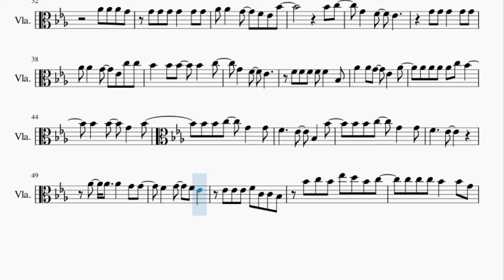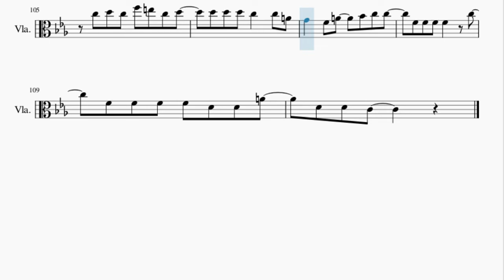Viola Sheet Music: How to play Waiting for a Star to Fall by Boy Meets Girl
Here is a sheet music/tab video on the song Waiting for a Star to Fall by Boy Meets Girl on the viola. A viola sheet music arrangement which is transposed to notes that are easily played by viola, for the song Waiting for a Star to Fall by Boy Meets Girl.

EasyViolaLesson teaches you to play the your favorite instrument, through well-arranged sheet music so that you too can learn how to play Waiting for a Star to Fall by Boy Meets Girl on the viola as fast as you can. A viola sheet music with backing tracks to help your play the song better.

Chords of Viola arrangement:
Eb Maj   G Min   C Min   Bb Maj   Ab Maj   Eb Maj   G Min   C Min
Bb Maj   Ab Maj   C Min   F Min   G Min   Bb Maj   C Min   Bb Maj
Ab Maj   Bb Maj   C Min   Bb Maj   Ab Maj   F Min   Bb Sus 4
Bb Sus 4   Bb Sus 4   Bb Sus 4   Ab Maj   C Min   Bb Maj   Eb Maj
Ab Maj   Ab Maj   Bb Maj   Bb Maj   Bb Maj   Bb Maj   Ab Maj
C Min   Bb Maj   Eb Maj   Ab Maj   Ab Maj   Bb Maj   Bb Maj
Bb Maj   Bb Maj   Gb Maj   Db Maj   Eb Min   Db Maj   Gb Maj
Db Maj   Eb Min   Ab Maj   Bb Maj   Bb Maj   Bb Maj   Bb Maj
Bb Maj   D Min   C Maj   F Maj   Bb Maj   Bb Maj   C Maj   C Maj
C Maj   C Maj   Bb Maj   D Min   C Maj   F Maj   Bb Maj   Bb Maj
C Maj   C Maj   C Maj   C Maj   C Maj   C Maj   C Maj   Bb Maj
D Min   C Maj   F Maj   Bb Maj   Bb Maj   C Maj   C Maj   C Maj
C Maj   Bb Maj   D Min   C Maj   F Maj   Bb Maj   Bb Maj   C Maj
C Maj   C Maj   C Maj   Bb Maj   D Min   D Min   C Maj   F Maj
Bb Maj   Bb Maj   C Maj   C Maj   C Maj   C Maj   Bb Maj   D Min
C Maj   F Maj   Bb Maj   Bb Maj   C Maj

Melody notes of Viola:
F4 G4 G4 G4   G4 G4
Ab4   Ab4 G4   F4 Eb4 Bb4
Bb4 Bb4
G4   F4   Eb4
G4 G4 G4 G4   G4 G4 Ab4
Ab4   G4 F4   Eb4   Eb4
Ab4 Ab4 Ab4 G4 Ab4   G4 Bb4
Bb4 Bb4   G4   Bb4
Bb4 Bb4 C5   G4   G4
F4     Eb4   Bb3   Bb4
F4     Eb4
Ab4 Ab4 Ab4 Ab4 G4 G4
F4 F4 Eb4 Eb4
Eb4 Eb4 Eb4 G4 C4 C4 Bb3
Bb4 C5 Bb4 Eb5 D5 Bb4 C5
C5 C5 C5 Bb4   Bb4 G4
F4   Eb4 G4   Ab4 Bb4 Bb4
Eb4 Eb4 Eb4 Eb4   Bb4
Eb4 Eb4 Eb4 Eb4 C4 C4 G4
C4 C4 Bb3 G3
Ab4 Ab4 Ab4 G4
G4 G4 G4 G4   G4 G4
Bb4 C5
Ab4 Ab4   G4   Eb4 C5 C5
F4 F4 F4 F4 F4   Bb3
Ab4   Ab4 G4   Eb4   Ab4
Ab4 Ab4 Ab4 Ab4 C5 Bb4
F4     Eb4
Ab4   Ab4   Ab4   G4 G4
F4   G4   F4 Eb4
Eb4 Eb4 Eb4 F4 C4 C4 Bb3
Bb4
Bb4 Db5 C5   Db5 Ab4
Db4 F4   Ab4   Bb4
Bb4 Bb4 Bb4 Ab4 Gb4
Ab4   Db4 F4   Ab4   Bb4
F4   Ab4   Bb4
Bb4     F5 Gb5 F5
Eb5       F5 Eb5
F5
Bb4 C5 Bb4 F5 E5 C5 D5
A4 Bb4 C5       Bb4 A4 Bb4 A4 F4
F4   F4   A4 C4 D4 F4 F4 D4 C4
E4 E4 G4 G4 A4 A4 C5 C5 D5 D5 C5
C5 A3 C4 D4 F4 E4 C4 C5
A4